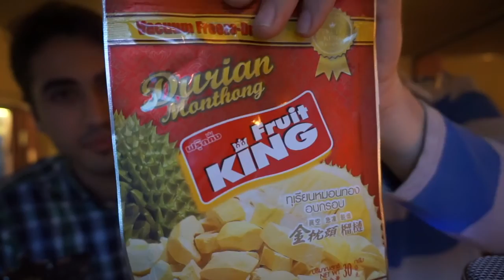BurakCoskan ile Durian Tattık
Bugün sizler için dünyanın en iğrenç kokulu meyvesinin kurutulmuşunu Burak Coşkan'la tattık.